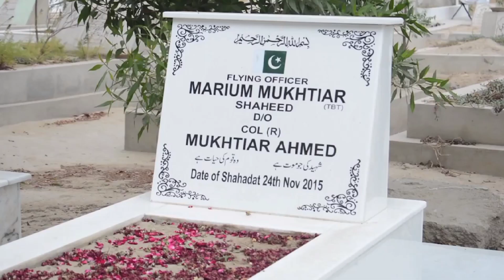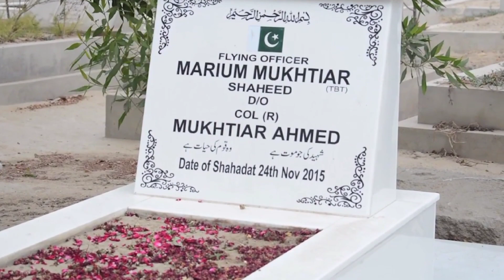Maryam Mukhtiar First fighter pilot in Pakistan air Force who martyred in line of duty-Biography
Marium Mukhtiar was the daughter of Colonel Ahmed Mukhtiar who settled in Karachi, as his home town. She attended the Mehran Model School and College Pano Akil, followed by the Army Public School and College (APSACS) in Malir Cantt, Karachi. She played football for Balochistan united in the National woman Football Championship. She studied civil engineering at NED University before qualifying as a fighter pilot in the Pakistan Airforce (PAF) in 2014, along with six other women.She was also involved in charity work, supporting a school for children who were unable to afford an education.